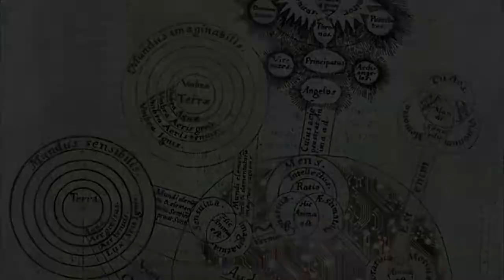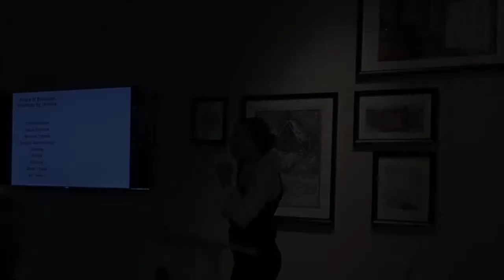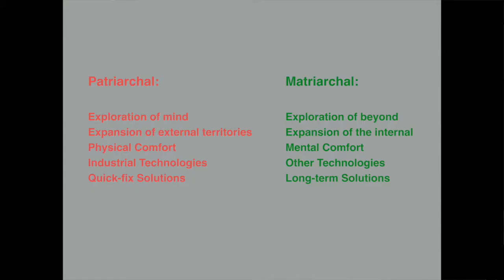Artist Video Talk @ The Embassy of the Free Mind Museum, Amsterdam, June 2018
Summer Solstice edition of the artist-video-talks by Vika Kova found a place at The Embassy of the Free Mind in Amsterdam, the Netherlands, on 21st of June, 2018.

The main topics:
Agriculture, and the rise of the era of the neocortex-nation - a demonstration of how, when and why the agrarian-culture gradually eliminated ‘female powers’ on a global scale. The pineal gland, as the counterbalance of the neocortex, and as the part of the brain, that supports female qualities/powers. How to purify and develop the pineal gland, and with it – the half of the world’s potential. The ancient highly advanced technologies, operated by females in the past.